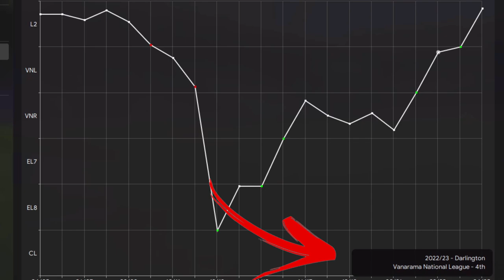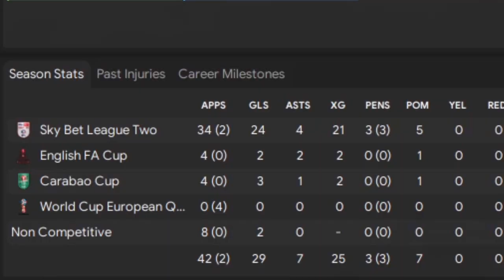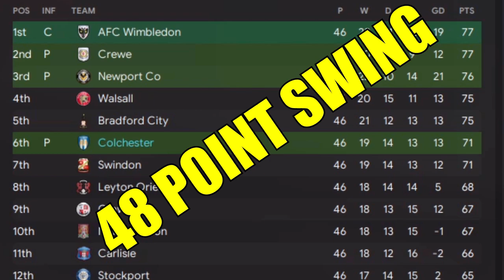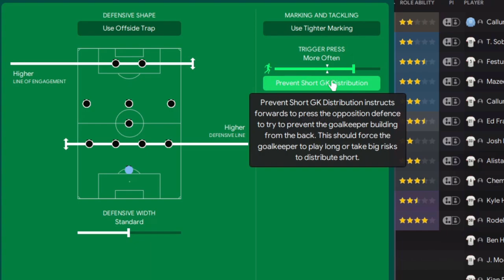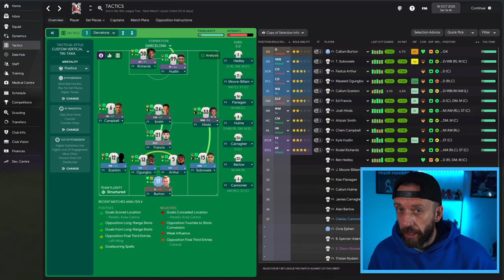Promotion hunter TACTIC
Born from a twitch save this is an evolution of the Ultimate underdog 'Papa Shango' tactic. Currently ripping up League 2, Stinger put it to the test with the worst team in the league

The Managers Seat is the home of quality FM22 content. 👍
🎥 Our creators will be familiar faces from across the FM community, each bringing you the inside track on FM 22. 😎Connect with the Stinger below
FM22 Graphics and Addons
➜ Rensie and Tato Skin
➜ Sortitoutsi Stadium Backgrounds
✅ Tactics
✅ Save ideas
✅ Tips & Tricks
✅ Wonderkids & Hidden gems
✅ Training guides
✅ Experiments

0:00 intro
0:50 First test
1:40 Weak team test
2:24 The tactic
4:13 Mentality and Team instructions
5:15 Player instructions